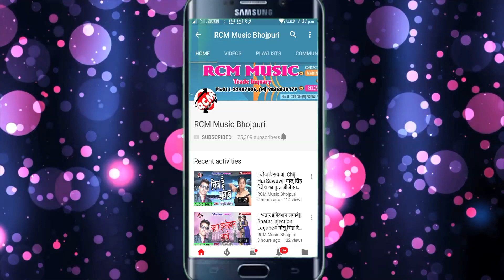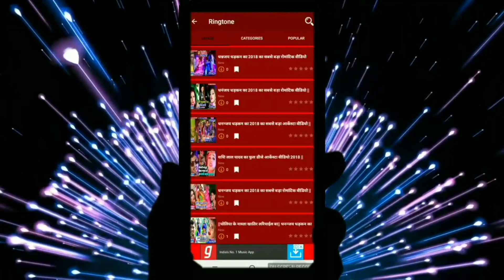|| माई के पूजा राते घरहि करे || ख़ुशी त्रिपाठी का 2019 का नया देवी गीत सांग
Title:  Mai Ke Puja Rate Gharahi Kare
Singer:  Khushi Tripathi
Lable: RCM Music
Lyrics:  Sharwesh Gupta